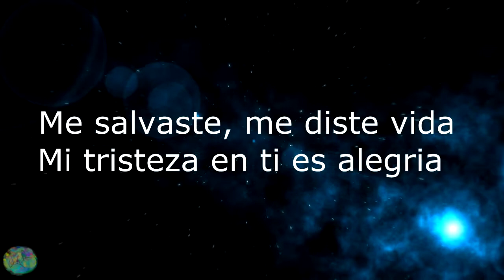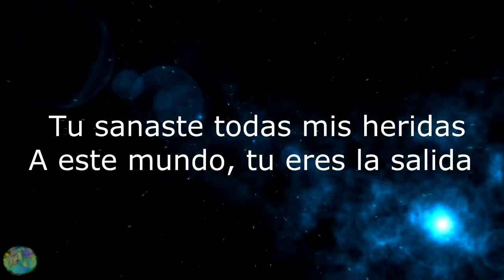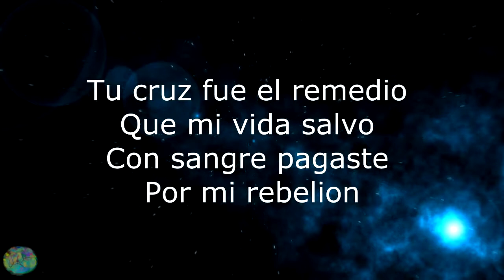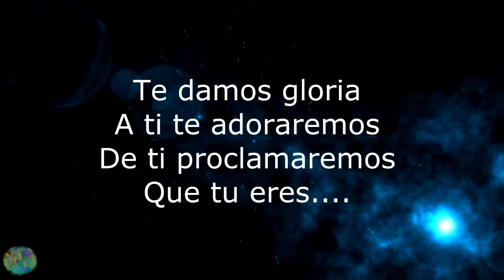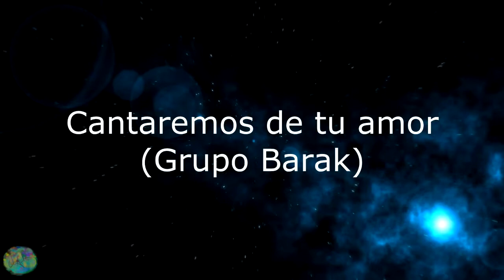Cantaremos De Tu Amor Pista Barak